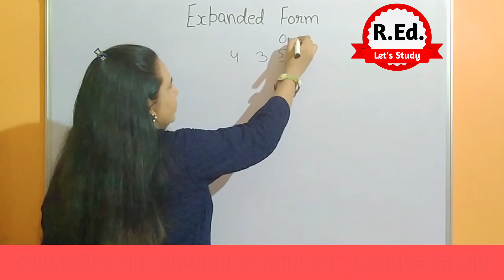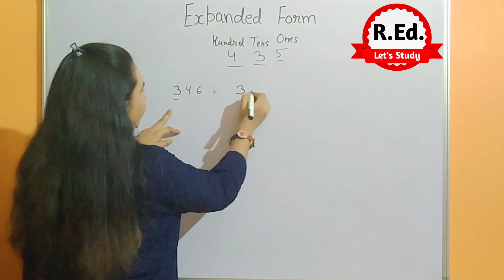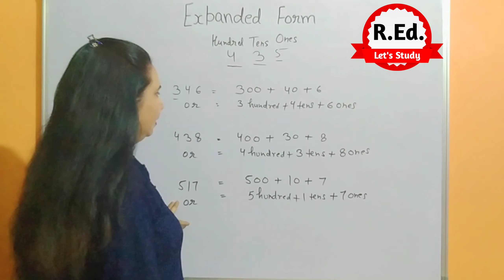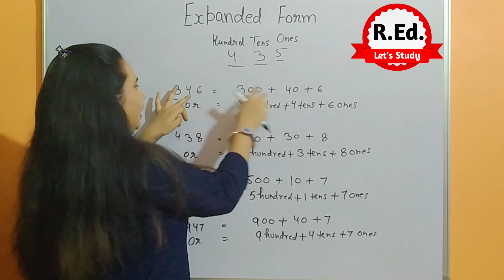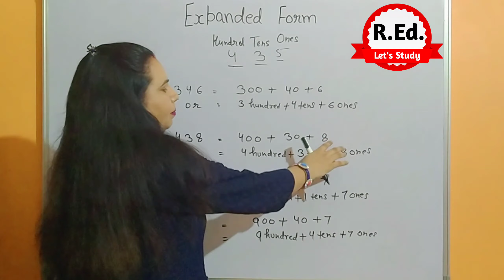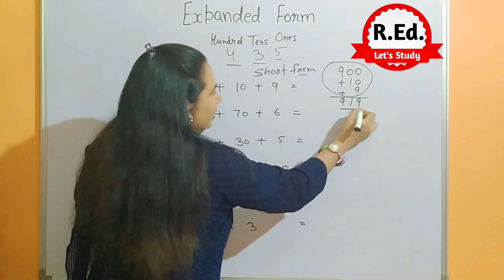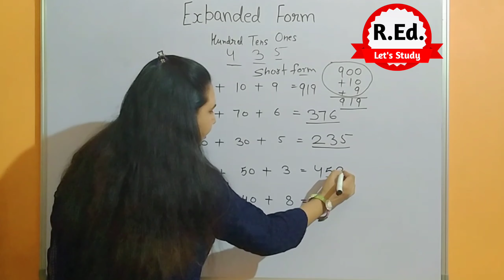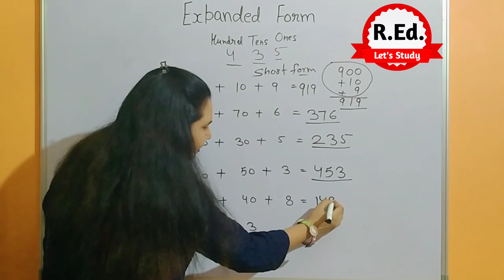Learn Easy Way of Expanded Form || By Poonam Ma'am || RAJPUT EDUCATION